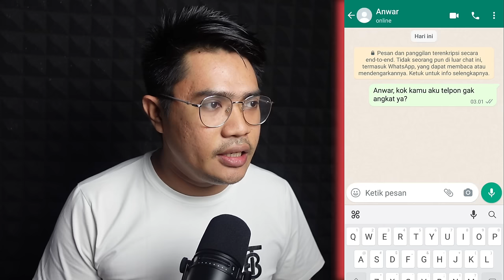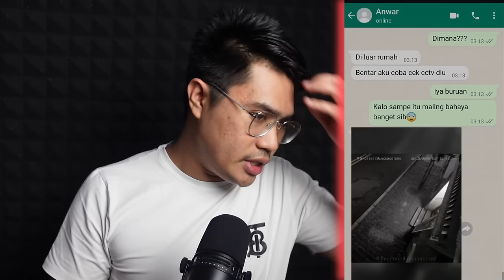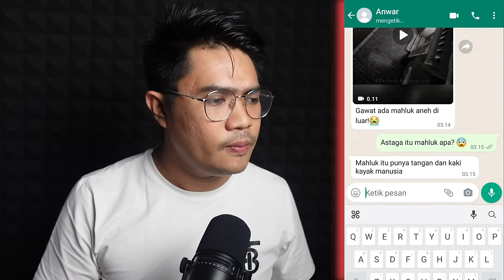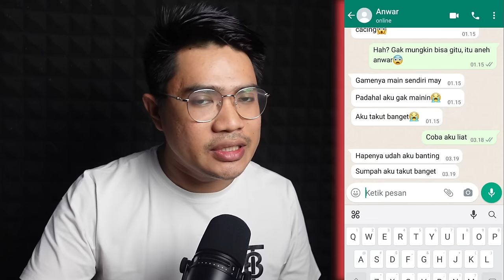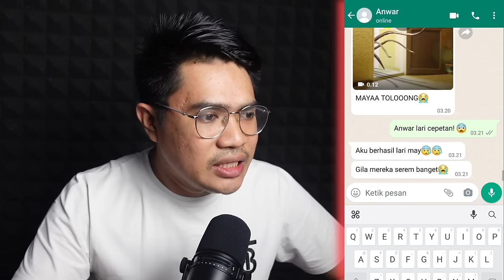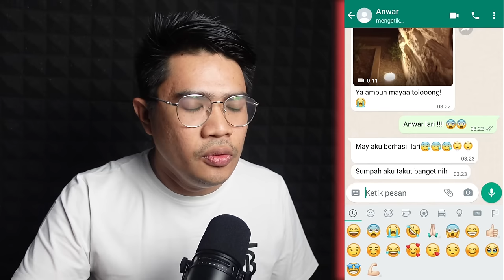JANGAN BERMAIN GAME ZONA CACING! DI MAKAN CACING ALASKA!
PERHATIAN!

Channel 2: @ceritaarfandimoko